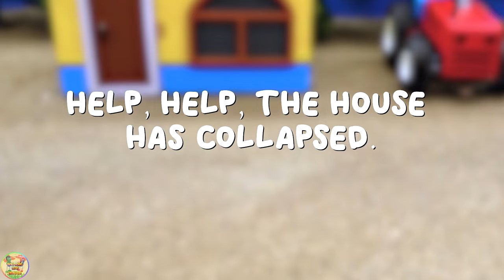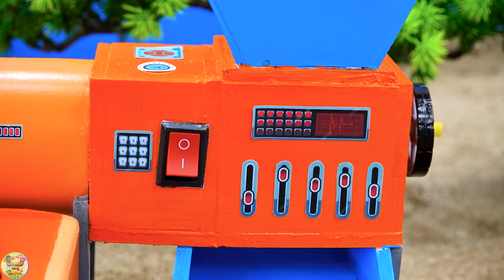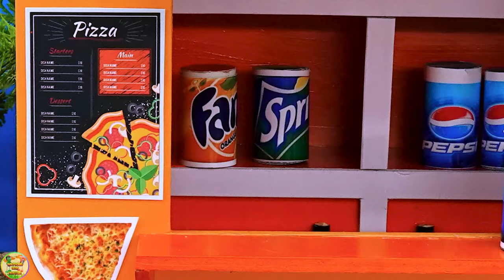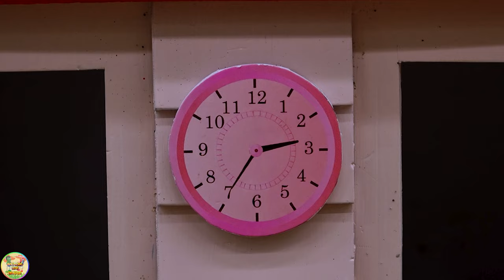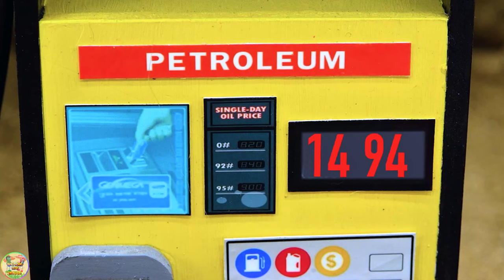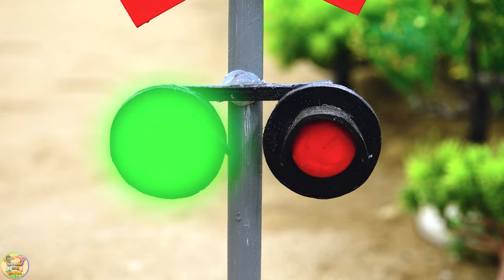Top diy tractor making mini High Power Concrete Mixer | diy mini Concrete House Construction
Bridge Construction Vehicles, Crane, Dump Truck Toys, Transport Vehicles - Funny Stories Car toys - HP DIY